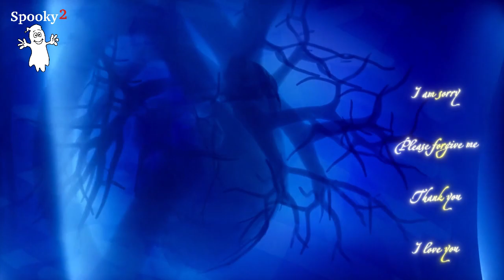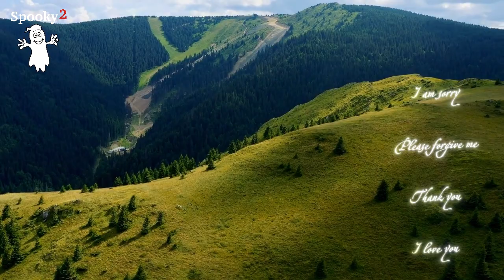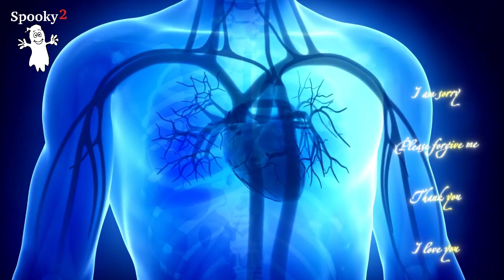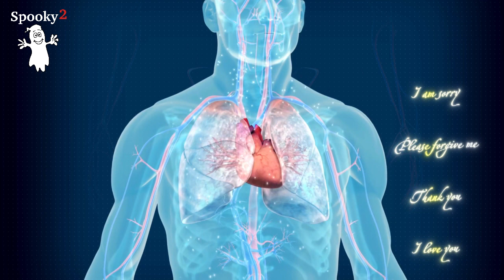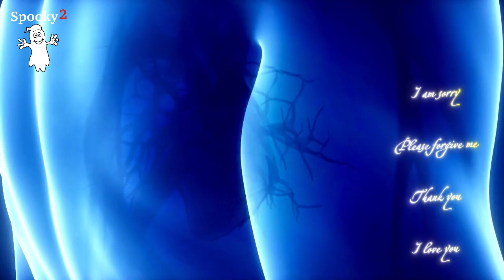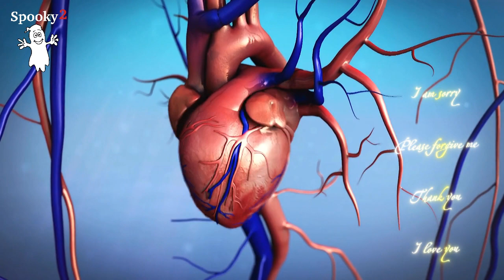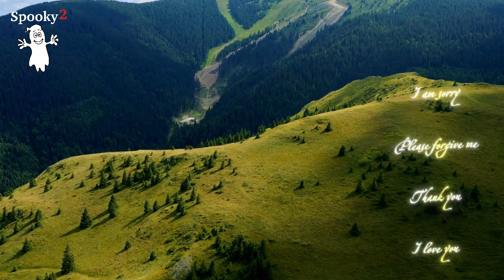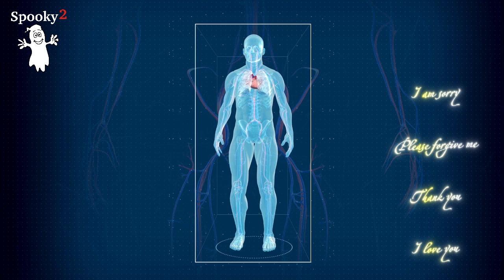Heilende Frequenzen bei Herz-Kreislauf-Problemen - Spooky2 Rife Frequenzen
🎧Laden Sie Heilende Frequenzen bei Herz-Kreislauf-Problemen

Herz-Kreislauf-Erkrankungen, die weltweit die häufigste Todesursache darstellen, betreffen das Herz und die Blutgefäße. Manchmal sind sich die Menschen nicht bewusst, dass sie an diesen Krankheiten leiden, weil sie sich nicht regelmäßig untersuchen lassen. Bei einer solchen Erkrankung können sich die Blutgefäße verengen, der Herzrhythmus kann unregelmäßig werden und die Herzklappen funktionieren nicht mehr richtig.

Die Ursachen von Herz-Kreislauf-Problemen können je nach Art der Erkrankung variieren. Je mehr Risikofaktoren man jedoch hat, desto wahrscheinlicher ist es, dass man diese Probleme entwickelt. So können beispielsweise Bluthochdruck, chronischer Stress, übermäßiger Alkoholkonsum und Rauchen zu Herz-Kreislauf-Problemen führen. Daher können Sie Ihren Lebensstil ändern, um sie zu vermeiden. Wenn sich Ihr Herz unwohl fühlt oder Sie den Verdacht auf Herz-Kreislauf-Probleme haben, sollten Sie professionelle Hilfe in Anspruch nehmen.

Dieses Frequenzvideo wird Ihnen dabei helfen:

✅ Ihre Blutgefäße zu reinigen.
✅ Ihren Herzrhythmus regelmäßig zu halten.
✅ Ihre Herzgesundheit zu schützen.

Sie sind herzlich eingeladen, sich diese Frequenz anzuhören und sie mit Ihren Freunden und Ihrer Familie zu teilen.

Wir empfehlen, dies mindestens 2-3 Mal am Tag zu hören, um eine mögliche Wirkung zu sehen. Und es hängt von Ihren Bedürfnissen und Ihrer persönlichen Situation ab, wie Sie die Lautstärke wählen. Wir empfehlen, eine moderate Lautstärke auf einem angenehmen Niveau beizubehalten, um Gehörschäden zu vermeiden. Stellen Sie sicher, dass Sie genügend Zitronenwasser oder reines Wasser haben, um die Absterben aus Ihrem Körper zu spülen.